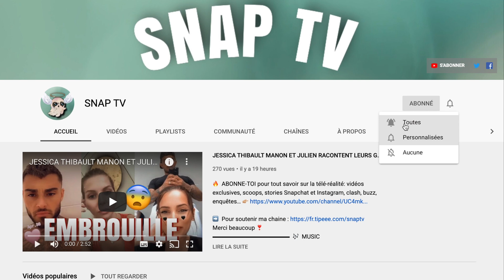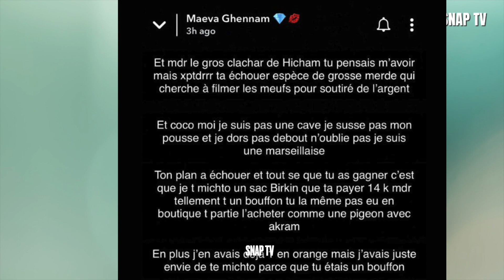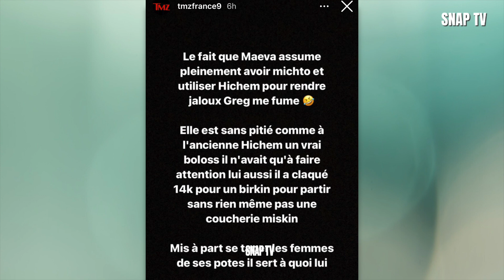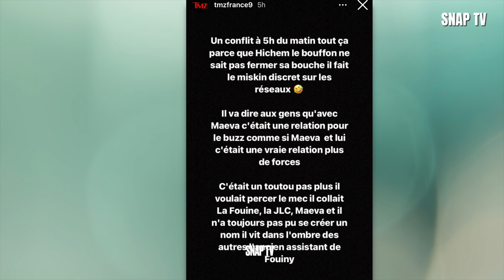MAEVA AVOUE TOUT SUR LA TROMPERIE DE JAZZ ET HICHAM 😱ET IL VOULAIT LA FILMÉ À SON INSU ELLE TACLE💥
Maeva a décidé de tout balancer sur sa relation avec Hicham Double H.
Elle confie qu'il voulait lui faire comme il a fait à Jazz, soit la filmer à son insu pour ensuite lui demander de l'argent en contrepartie.
Maeva l'a alors clashé très fort.
Hicham lui a alors répondu et raconte qu'il va tout balancer !

Crédits : Maeva Ghennam, Hicham Double H & Tmz France
Musique proposée par La Musique Libre :
Ikson - Wanna